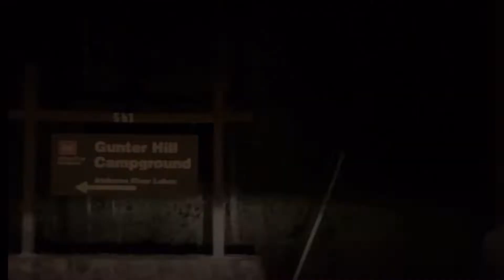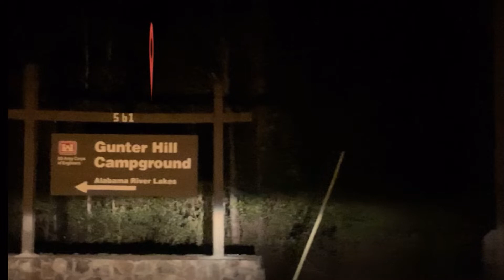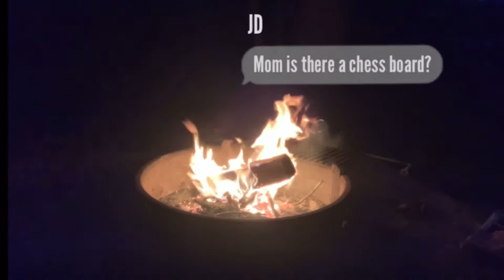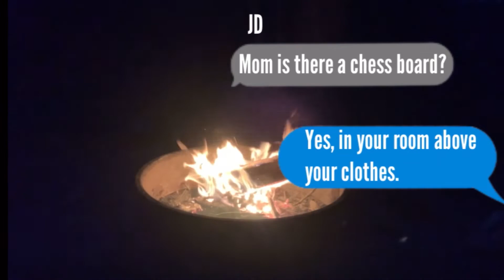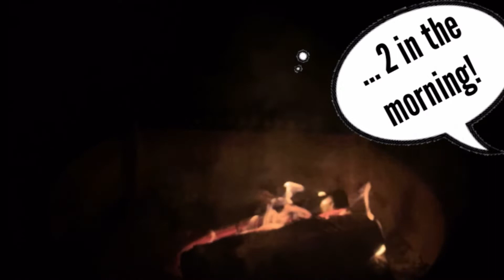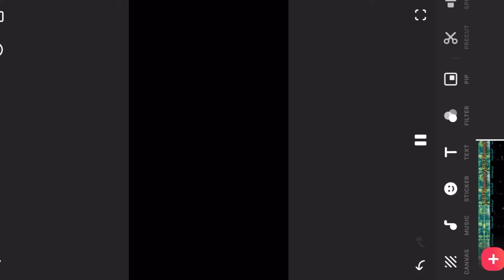Gunter Hill Campground - New Campsite iSUP RVing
I say it all the time but it really does feel like forever in between these camping trips. In this one, the SUP comes out the bag possibly for the last time this year and we spend some much needed time together. Gunter Hill is one of the few Army Corps of Engineers (COE) parks with full hookups and it makes it extra sweet when you can luck up and get a site on the water with water access. It makes you feel like you’re livingthedream and livingright

Be sure to visit my hubby’s channel  @Jonathan L McNair   for more of his outdoor adventures.

Rewatch your favorite part:

Intro 00:00
Escape Birmingham  01:42
Keep On Rollin First Reaction 01:56
Rise & Shine 03:52
Breakfast and Bandits 04:45
Time to Play 05:04
Leave It Better 06:40
Get to Fishing 07:30
Memories in the Corner of My Mind 09:27
Head Back for Parlor Tricks 12:52
Sonny, No Kisses 13:56
One More Cast 15:20
Hog Wild Campfire Chat 15:06
Check 17:04
Okay, Wrap It Up 17:46
Bonus: Gunter Hill Throwback & Pix 19:02